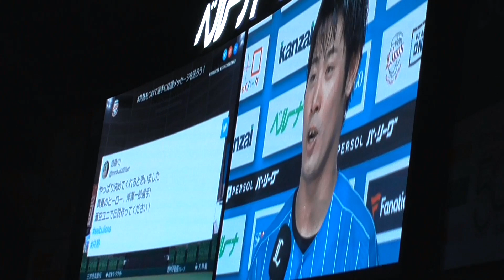野球の天才 岸潤一郎 人生初のサヨナラHR！謙虚なヒーローインタビュー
甲子園4度出場の天才、岸潤一郎。オリックス相手に人生初のサヨナラホームラン！